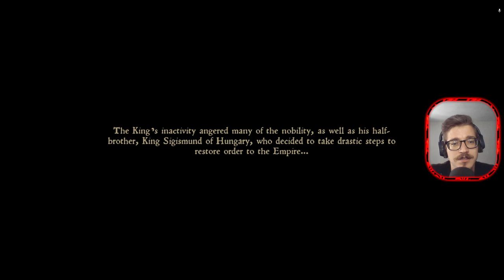Diferența reală dintre Kingdom Come și alte RPG | Kingdom Come: Deliverance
In acest video, voi discuta diferențele reale dintre Kingdom Come: Deliverance și alte jocuri RPG. Vei descoperi de ce acest RPG este unic și cum se diferențiază de restul!

Canalul Black Tiger este un canal dedicat jocurilor video, unde veti gasi cele mai frumoase serii cu cele mai noi jocuri. Canalul este destinat jocurilor de tip simulatoare. in mare parte Farming Simulator.